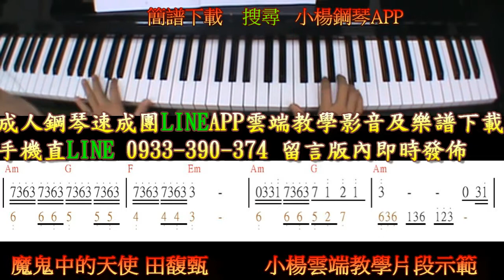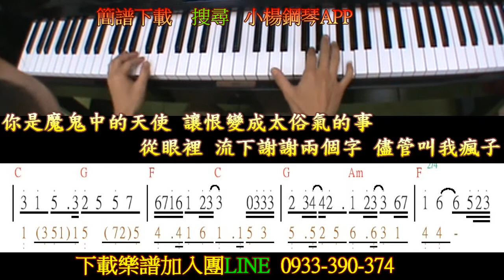【魔鬼中的天使】(下載樂譜雙手簡譜)小楊鋼琴雲端教學流行爵士鋼琴自學田馥甄